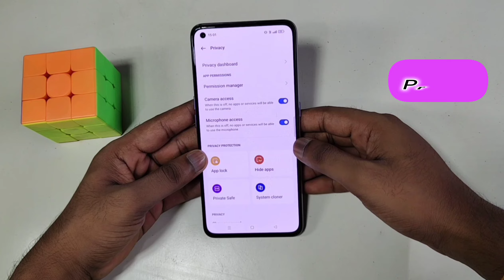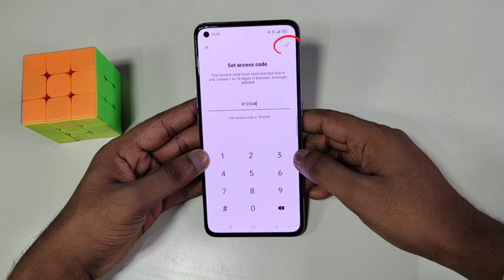Realme Narzo 70 turbo 5g me App hide kaise kare | How to app hide realme Narzo 70 Turbo 5g app hide